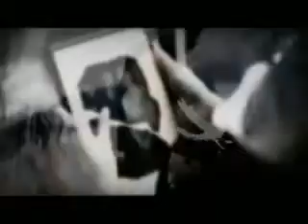LOVERS - BRUCE WAYNE Y SELINA KYLE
AUN HAY AMOR EN MI CORAZÓN.